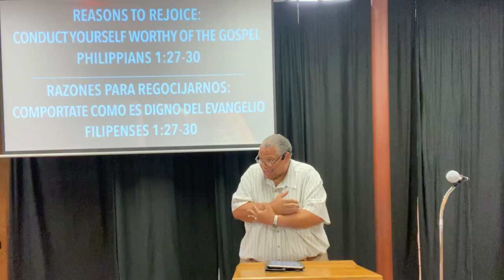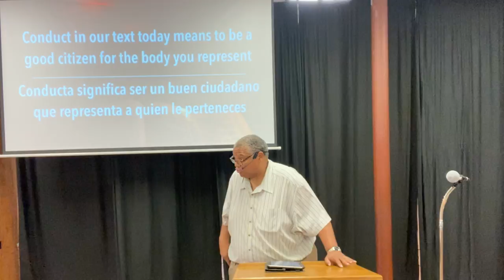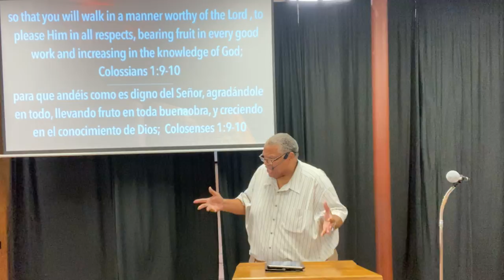Mark Booker July 17 2022